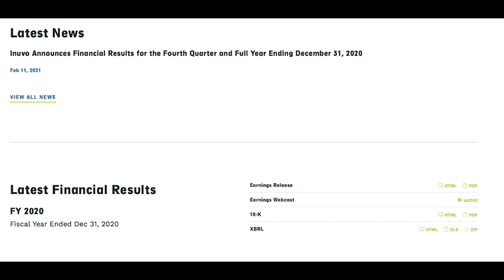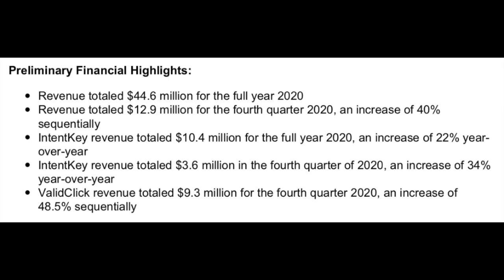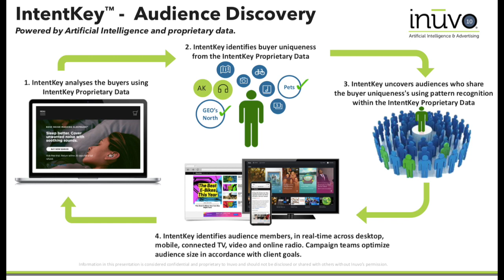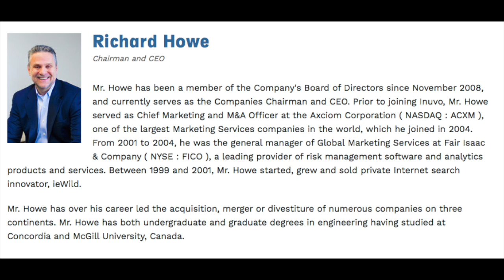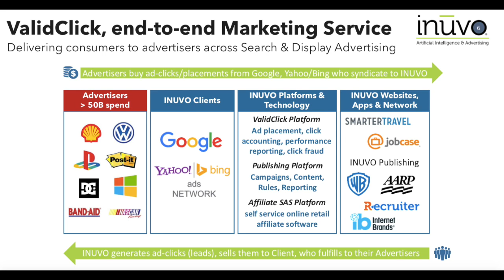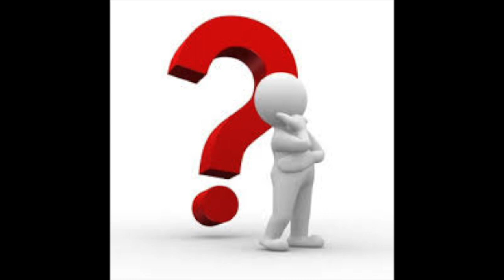Inuvo Stock (INUV) - Why I'm Buying Now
In this video I'll be talking about Inuvo stock, ticker INUV, including why I'm personally investing in this company.